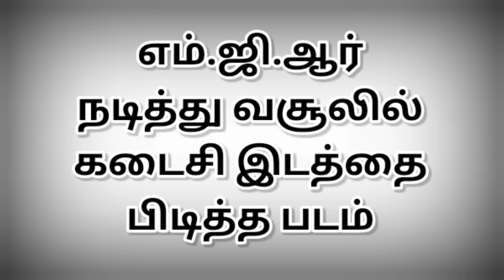எம்.ஜி.ஆர் நடித்து வசூலில் கடைசி இடத்தை பிடித்த படம் | @thiraisaral | Akbarsha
எம்.ஜி.ஆர் நடித்து
வசூலில் கடைசி
இடத்தை பிடித்த படம் @thiraisaral